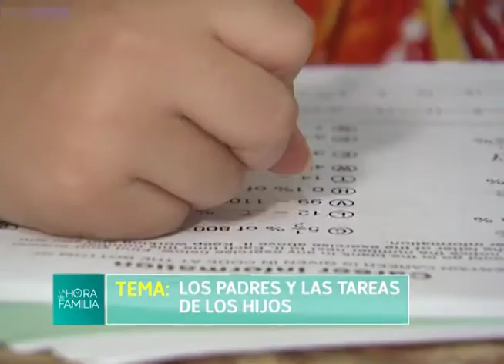LA HORA LA DE FAMILIA, LOS PADRES Y LAS TAREAS CON LOS HIJOS